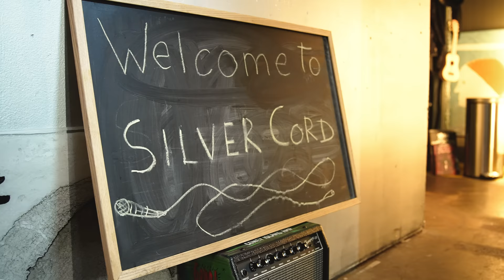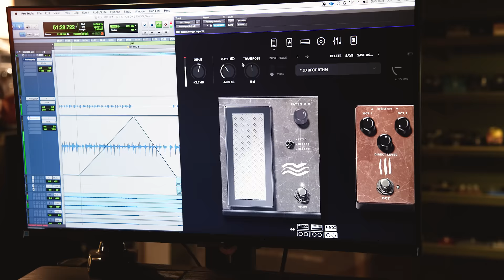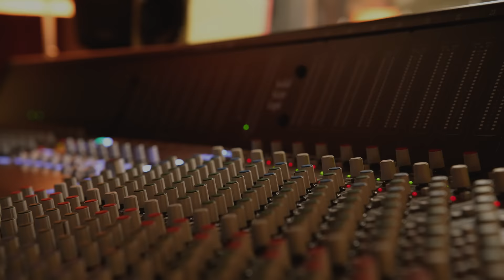Joe Duplantier - Born For One Thing | Archetype: Gojira X Playthrough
Engineered / Mixed by Johann Meyer
Filmed / Edited by Sean Ageman
Produced by Joe Duplantier
Song Title: Born For One Thing
Album: Fortitude
Label: RoadRunner Records